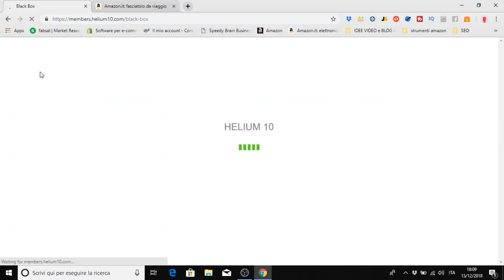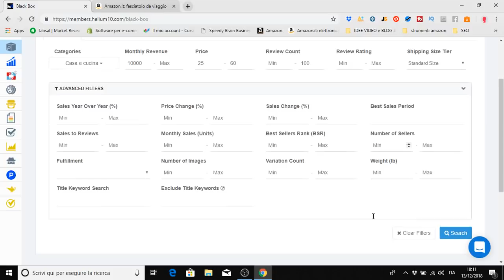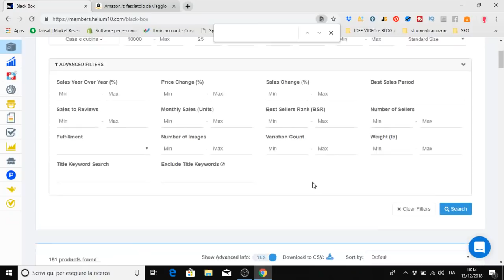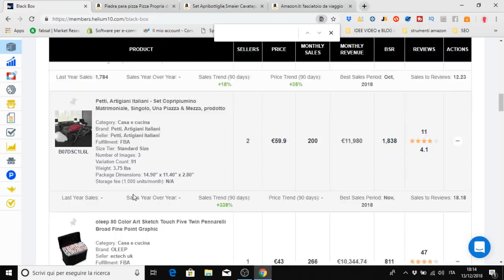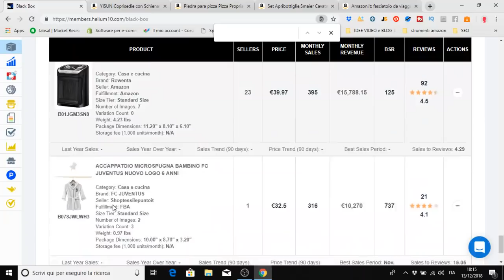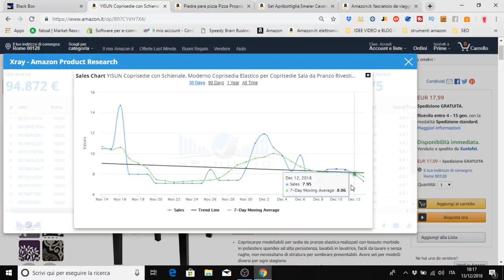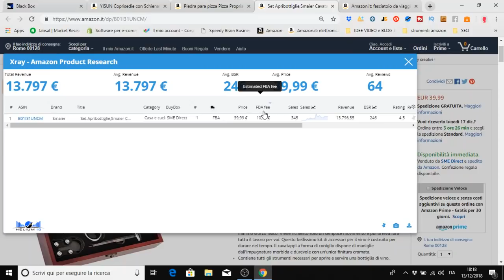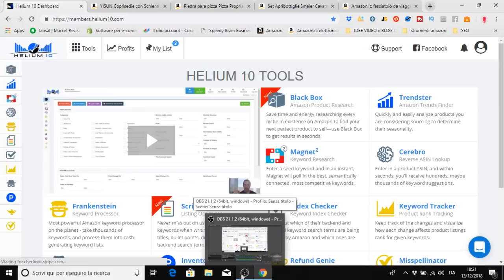AMAZON FBA | Helium 10 Tutorial | BLACK BOX | AMAZON FBA AL TOP | TUTORIAL Nr 2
★☆★ ★☆★  SPEEDY BRAIN AMAZON FBA COURSE ★☆★ ★☆★
Acquista il mio corso BASIC NEW scontato del 50% utilizzando il coupon: NEWPOWER
★☆★ ★☆★ ★☆★ BEST SOFTWARE ★☆★ ★☆★ ★☆★
Helium 10:
★☆★ ★☆★ ★☆★ SOCIAL LINKS ★☆★ ★☆★ ★☆★

★☆★ Il Mio Blog sul Business Online